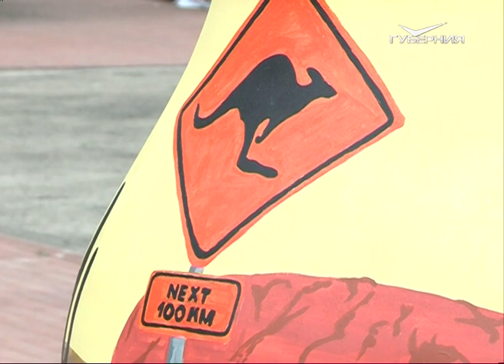На набережной Самары установили матрешки Дании и Австралии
Хоровод из матрешек стал больше. Фигуры пары Дания-Австралия установили около бассейна ЦСК ВВС. Сборные этих стран сыграют 21 июня на стадионе "Самара Арена". Каждая фигура разрисована в национальные цвета с символами стран-участниц большого спортивного праздника. Коллекцию матрешек увидела Татьяна Пудова.